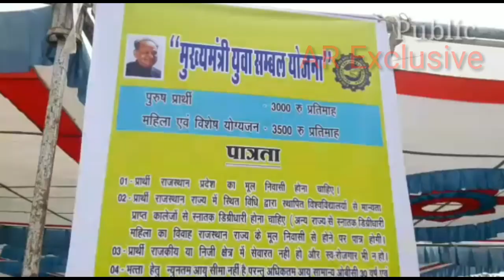बाड़मेर में कौशल रोजगार एवं उद्यमिता शिविर आयोजित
जिला प्रशासन एवं कौशल, रोजगार एवं उद्यमिता विभाग के तत्वाधान में एक दिवसीय कौशल रोजगार एवं उद्यमिता शिविर का नेहरू युवा केन्द्र बाडमेर में हुआ आयोजन । आयोजन में विभिन्न कार्यालयों और उपक्रमों की तरफ से स्टॉल लगाकर युवाओं को रोजगार के बारे में जानकारी प्रदान की गई।